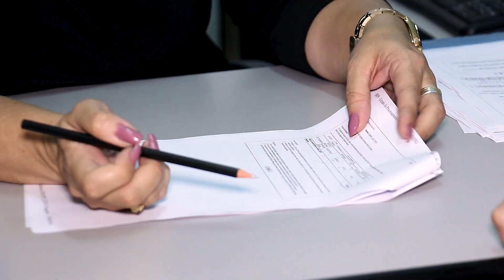MOURA CONTABILIDADE, GUARUJÁ/SP, EMPRESÁRIOS DE SUCESSO